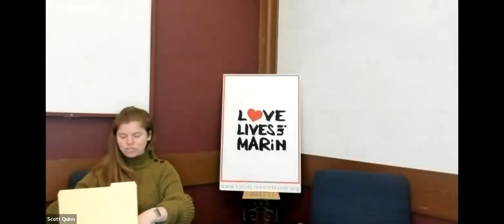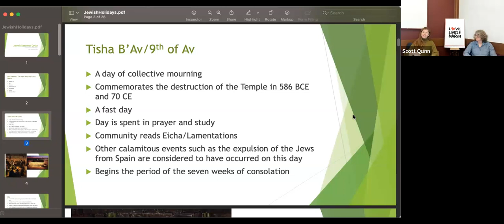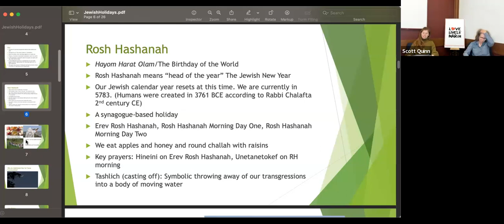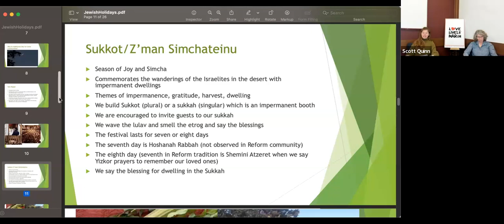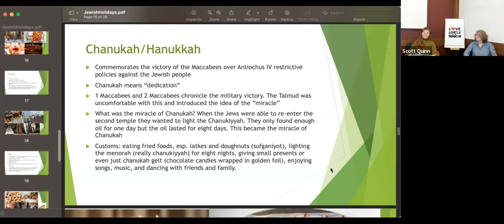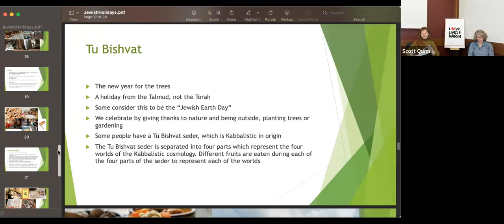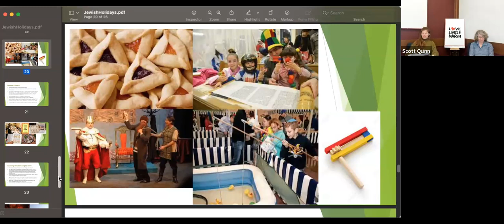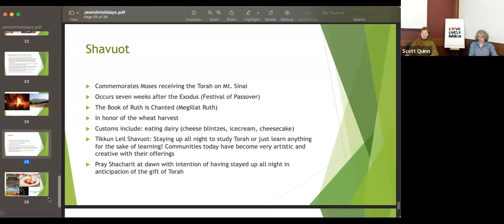Jewish with Rabbi Elana Rosen-Brown, GTKYNF: “Ask Me Anything!” Apr 2023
Elana is a rabbi-cantor at Congregation Rodef Sholom in San Rafael, CA where she has served since 2014. A native East Coaster, Elana grew up in Hartford, CT., holds a B.A. in History and Education from Middlebury College, VT., and has studied and lived in places ranging from South Korea to New York City, South Africa to Jerusalem. In addition to her ordinations and degrees in sacred music and Hebrew literature from HUC-JIR, Elana is currently pursuing a masters in Integrative Health Studies at the California Institute of Integral Studies (CIIS). At Congregation Rodef Sholom she leads adult learning and social justice initiatives in addition to being involved with family engagement where she strives to co-create a community that is fully inclusive of interfaith/Jew-ish/multifaith families. Elana serves on the boards of the Marin Interfaith Council, the Interfaith Sustainable Food Collaborative, and RAC California’s Leadership Team and is currently the Bay Area Rabbinic Fellow for 18Doors. In her spare time, she enjoys backpacking, exploring libraries and checking out the local music scene.